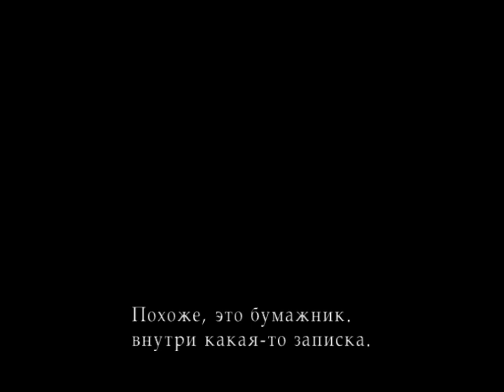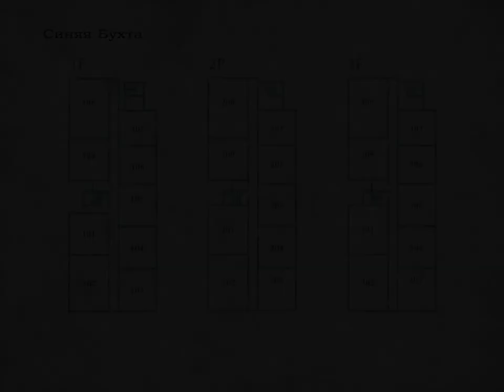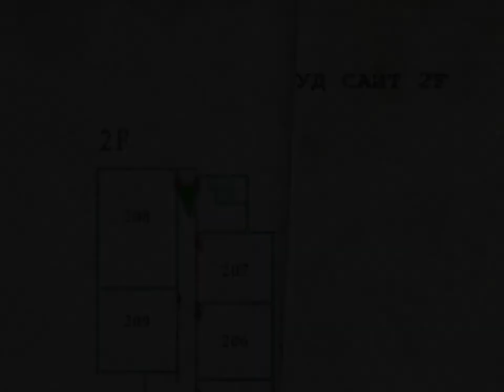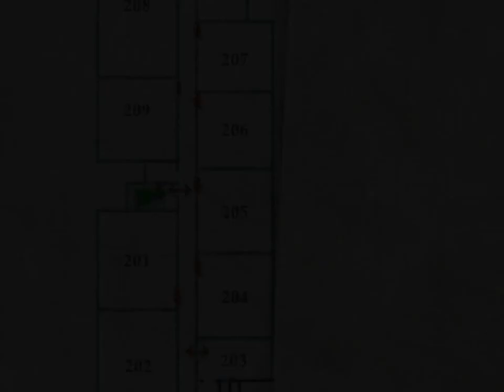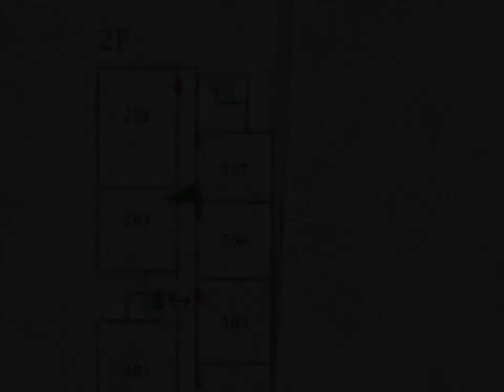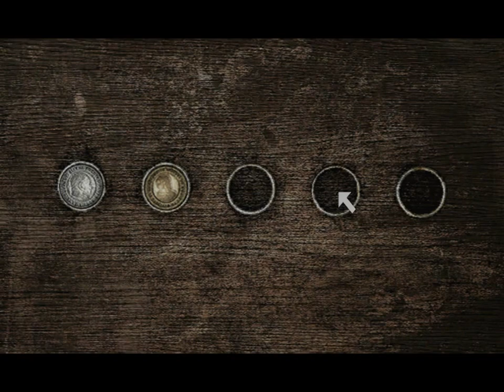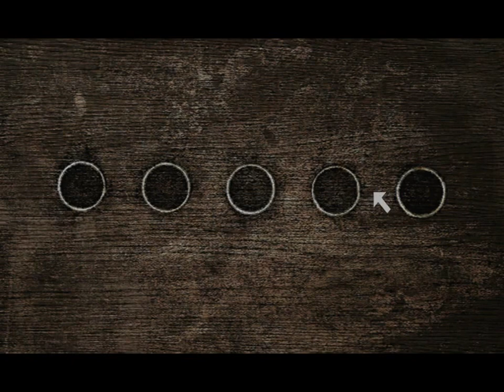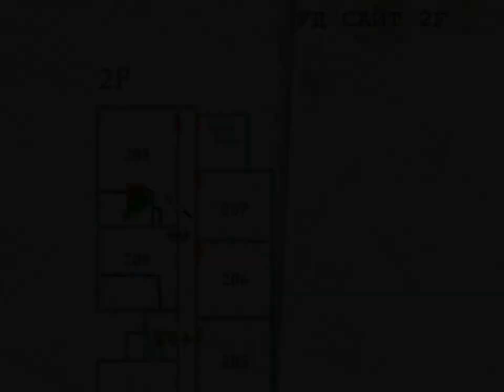Silent Hill 2 - #4 - Пирамидоголовый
Женское прохождение второй части серии Silent Hill, а, по мнению многих, и самой лучшей. На этот раз под нашим управлением Джеймс Сандерленд, который отправляется в Сайлент Хилл с целью найти свою жену... которая умерла три года назад.